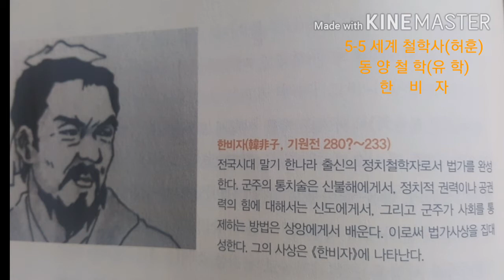5-5. 세계철학사(허훈 작)ㆍ동양 철학(유학)ㆍ한비자ㆍ정치철학자ㆍ법가사상 집대성ㆍ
(오디오북) 걷는 분들의 동반자 ㆍ둘레길 걸으며 독서하기ㆍ
귀로 읽는 독서ㆍ잠드는 독서ㆍ
수면독서ㆍ